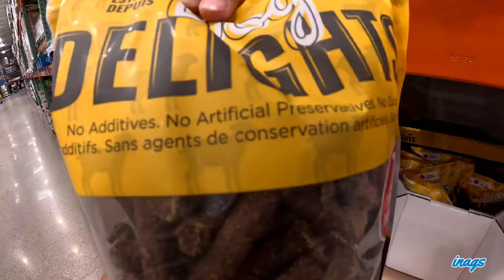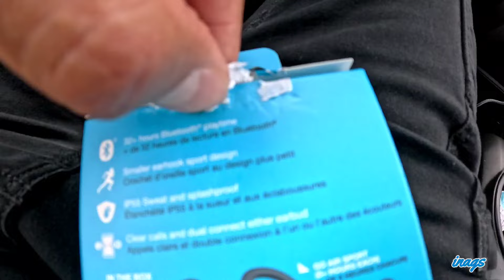Pwede na ulit mangutang / Edmonton, Alberta Canada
Pagkabayad ng utang ay pwede na ulit mangutang. lalo na at walang interest.